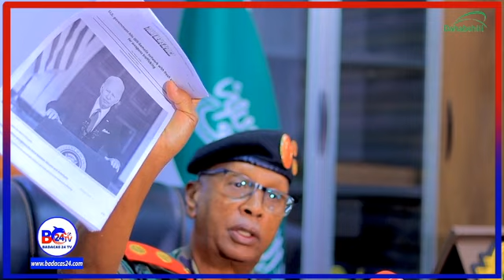“Dagaal Buu ku Hanjabay Balse Qurbuhuu Ka Yimidoo Waxba Ma Oga” Taliye Nuux Ismaaciil Taani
"He threatened war but the foreigners do not know anything about it" Commander Nuh Ismail Tani